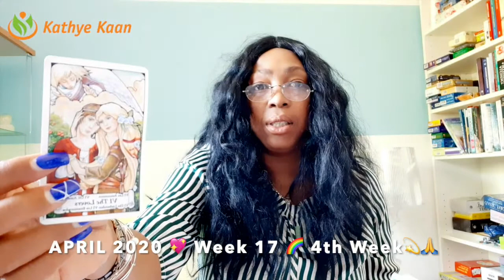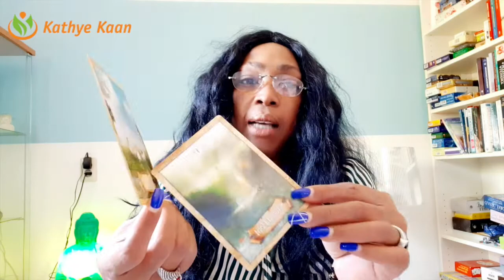AQUARIUS News coming in! Watch out with health 💖WEEK 17 🙏💫 WEEKLY READING APRIL 20 26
AQUARIUS News is coming in! Watch out with your health 💖 WEEK 17 🙏💫WEEKLY READING APRIL 20 - 26

Kathye